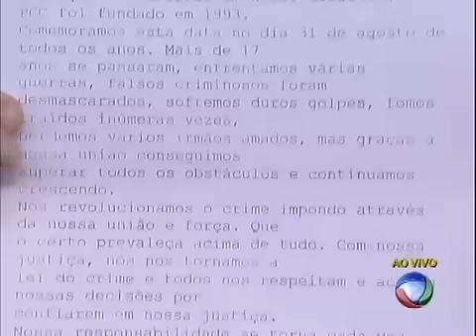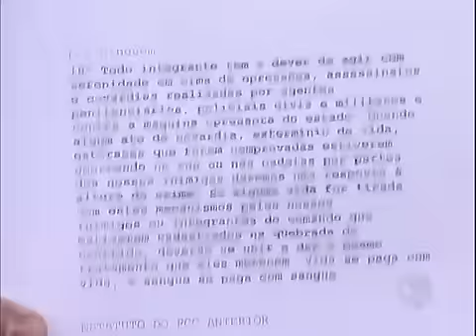Soldado da Rota morto a tiros por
O corpo do soldado André Peres de Carvalho foi sepultado nesta sexta-feira (28) na capital paulista. Ele foi morto com tiros de fuzil em frente da casa dele na região do Butantã, zona oeste de São Paulo. Segundo testemunhas, dois homens dentro de um carro foram os responsáveis pelos disparos. Segundo a polícia, não há dúvidas de que o policial foi executado.